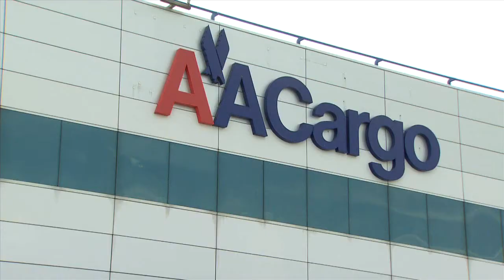Cold Logic: Conversations and Consensus on the Cold Chain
The cold chain protects temperature sensitive products like life saving pharmaceuticals. Maintaining cold chain quality is more important than ever. American Airlines Cargo spoke with the world's leading experts to find out what it takes to maintain product integrity in the cold chain.

Featured experts include:
• Tom Grubb - Manager of Cold Chain Strategies, American Airlines
• Dr. Umit Kartoglu M.D., D.P.H. - Scientist for World Health Organization
• Dr. Rafik Bishara - Leader, PCCIG, Parenteral Drug Association
• Nina Heinz - Head of Quality, LIFECONEX
• Bob Gahan - VP of Global Sales/Health Care, DB Schenker
• Marcel Fujike - VP Global Business Development, Kuehne + Nagel
• Carlos Castro - International Traffic Coordinator, Cold-Chain, Bayer
• Wesley Wheeler - CEO, Marken
• Ariette van Strien - Sr. VP Commercial Operations, Marken